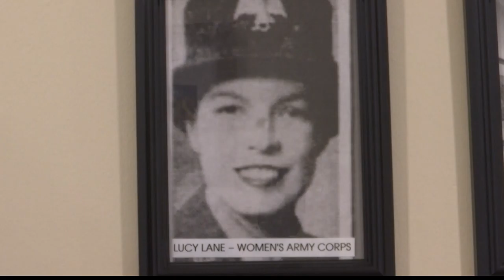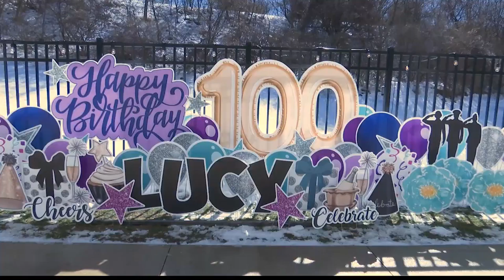Women's Army Corp Veteran celebrates 100'th birthday